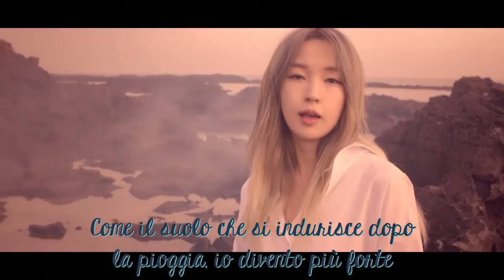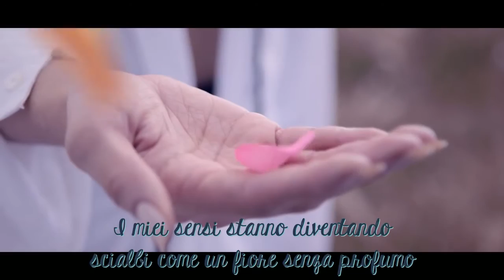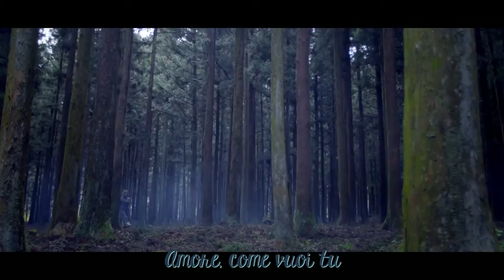Jenyer - I Do [SUB ITA]